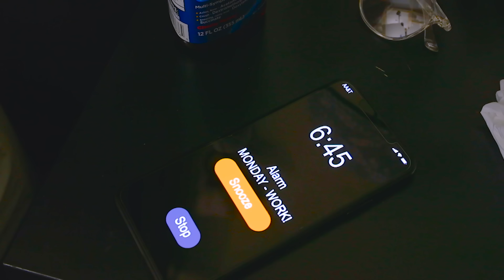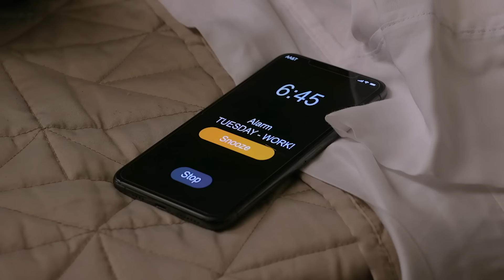Every Sick Day Ever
If your coughs are as loud and powerful as the bass in your speakers, you should probably stay home. This is EVERY SICK DAY EVER!

CREW
Director: Ryan Todd
Writers: Monica Vasandani & Ryan Finnerty
Executive Producer: Ryan Todd
Production Manager: Margo McHugh
Production Coordinator: Nancy Azcona
1st AD: David Gutel
DP: Billy Yates
Cam Op: Brennan Iketani
1st AC: Jacqi Jones
DIT: Matt Duran
Art Director: Cassie Vance
Art Department Assistant: Yasmeen Mughal
Set Decorator: Tayler Nicholson
Set Dresser: Sam Valladres
Props & Stage Coordinator: David Hill
Sound Mixer: Greg Jones
Script Supervisor: Eddie Vigil V
Hair & Makeup Department Head: Rachel Jenkins
Wardrobe: Lena Frostestad
Gaffer: Nick Giomuso
Best Boy Grip: Dustin Bloodgood
Grip: Jonathan Na
Key PA: Austin Barrett
Editor: Mike Small
Assistant Editor: Matt Duran
GFX: Brittany Metz
Content Manager: Kiana Parker
IT/Equipment Manager: Tim Baker
Executive Assistant: Nancy Azcona